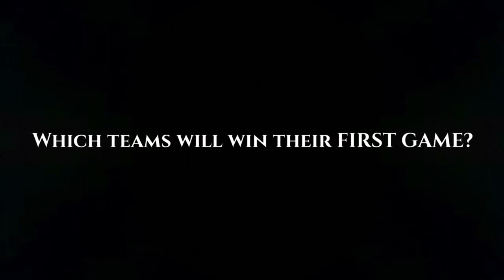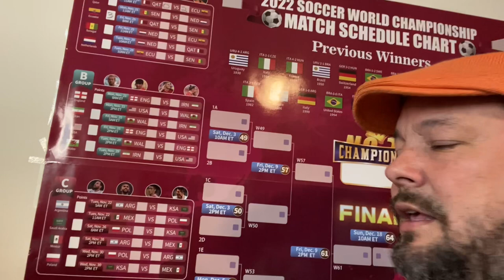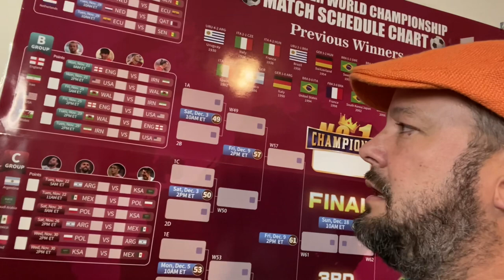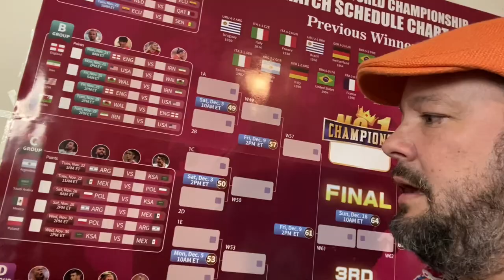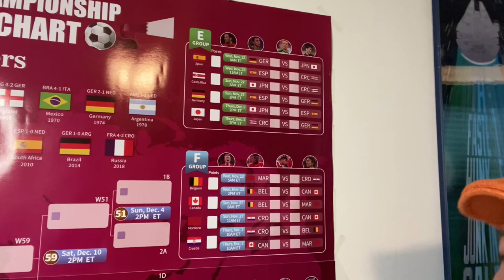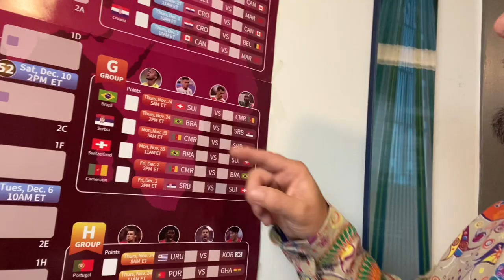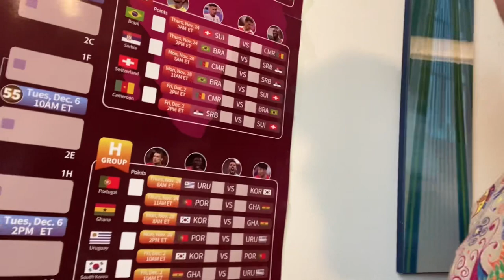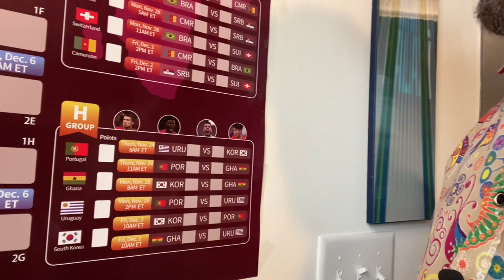Which teams will survive ROUND 1? World Cup First Round Predictions!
86% of teams who win their 1st game go on to make the round of the sweet 16! Let see which team have the best chance of making it!